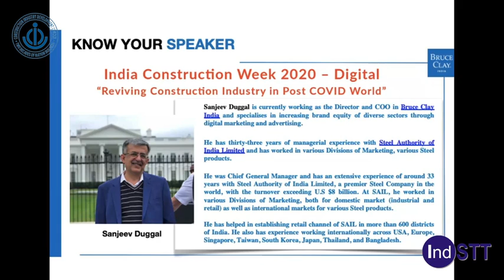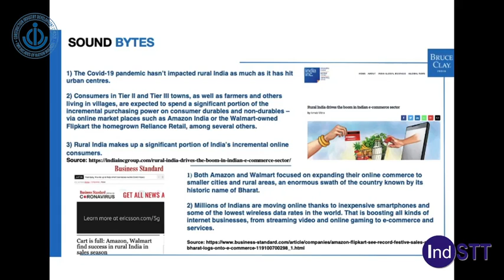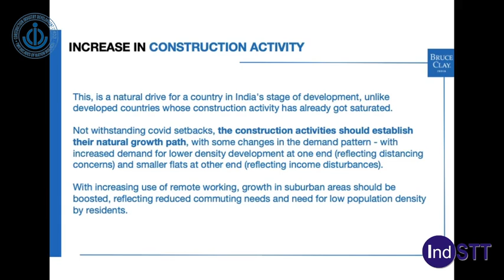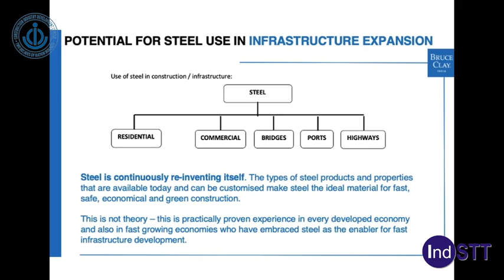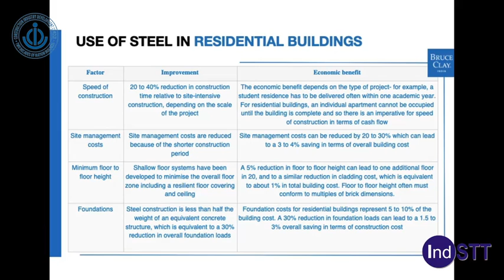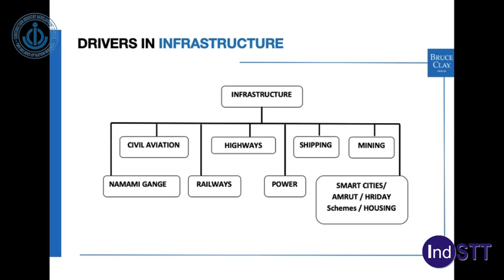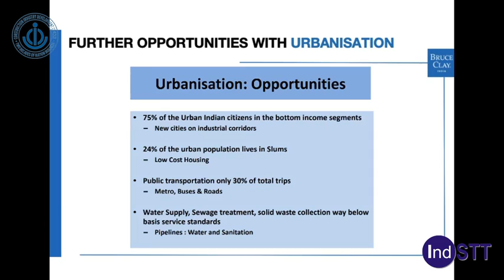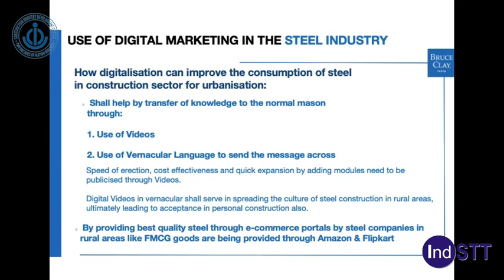Day 3 Hall 4 Steel/2/Sanjeev Duggal (session 1 sanjeev)